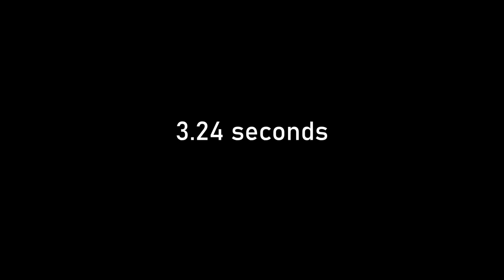GOOBA 🌈 ( Fortnite Montage )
Creator code - deoyt